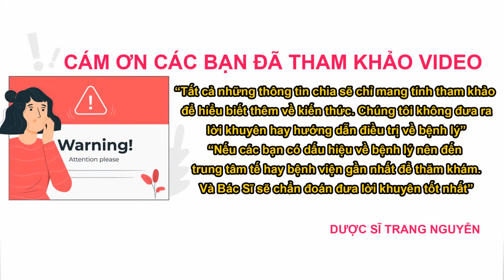Ăn đu đủ chín giúp ngăn ngừa thoái hóa điểm vàng hiệu quả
Tìm hiểu Công dụng của đu đủ giúp ngăn ngừa thoái hóa điểm vàng

01 - Thành phần dinh dưỡng của đu đủ

02 - Ăn đu đủ có tác dụng gì?

03 - Mỗi ngày nên ăn bao nhiêu là tốt?

04 - Cần lưu ý những gì khi ăn đu đủ

Cám ơn các bạn đã quan tâm theo dõi video của Trang, đừng quên like share cho người thân của mình những thông tin về Công dụng của đu đủ giúp ngăn ngừa thoái hóa điểm vàng nhé. Nhấn follow để nhận được nhiều video bổ ích sớm nhất từ Trang.